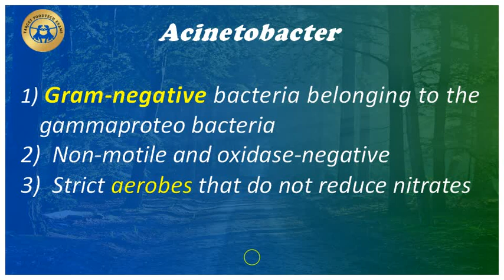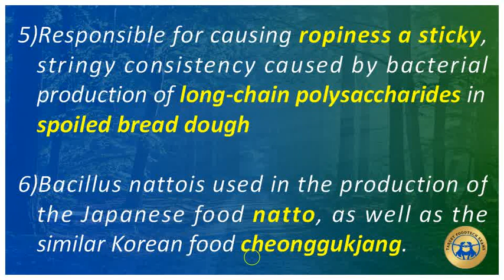Food Microbiology - Bacteria | IMPORTANT POINTS TO REMEMBER | LECTURE SERIES - 1 | Fssai | TNMRB FSO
IMPORTANT POINTS TO REMEMBER | LECTURE SERIES – 1 | FOOD MICROBIOLOGY (BACTERIA) - PART - 1 | Fssai | TNMRB FSO

This video has most important key points on the topic of Food Microbiology (Bacteria) - Part-1. It will help the students to crack their exams like FSSAI Exams - Central Food Safety Officer (CFSO), Technical Officer Exam (TO), TN MRB FSO Exam, State Food Safety Officer Exam, GATE, CFTRI, FCI, etc,...

We need your support forever. Share you feedbacks on comment box.